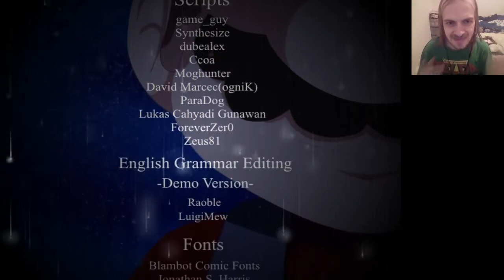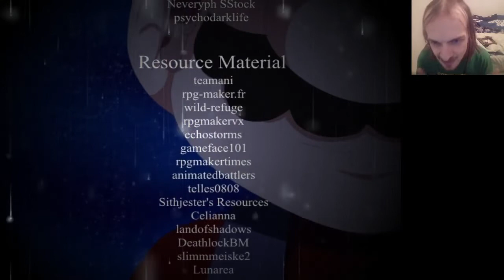(Mario) The Music Box # 10 - So Long Mario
After Alice was defeated, the curse needed a new host and that host shall be the one who accidentally released Alice, Mario.